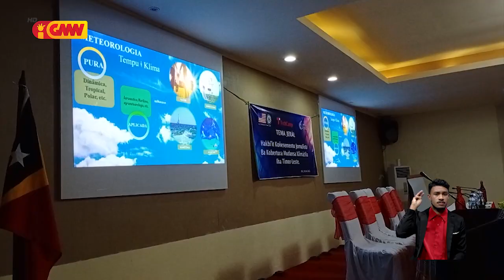Aparellu hodi alerta Tsunami iha Díli avaria